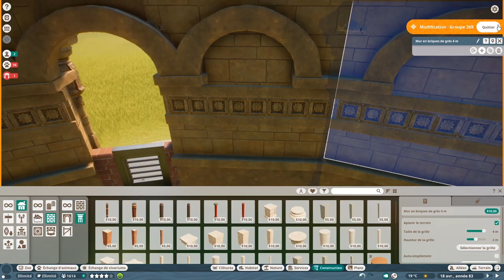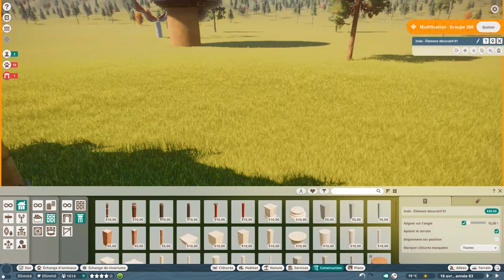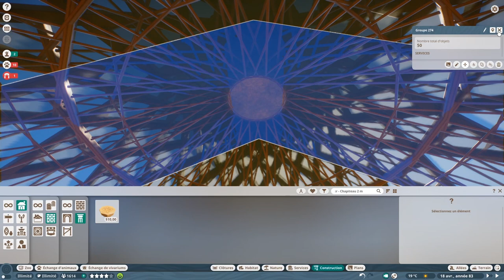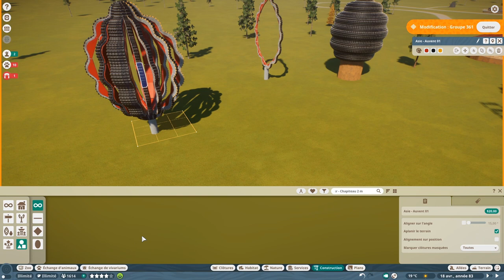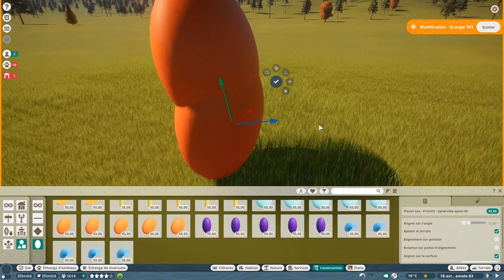Planet Zoo Tuto FR 🏠 #7 Dômes, sphères et groupes | Level up construction !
Aujourd'hui, on construit des dômes ! Toutes les infos sur la manipulation des groupes de construction avec la grille afin de créer des toits géométriques, de grands bâtiments pour abris solides des éléphants ou des girafes... ou même un vivarium géant à étages pourquoi pas !

Comme toujours, dites-moi ce qui vous intéresse et si vous rencontrez des problèmes !

Astuces :
- Touches Ctrl + X pour dupliquer un groupe sélectionné
- Touche X pour déplacer et tourner un groupe sélectionné
- Touche R pour entrer dans un groupe